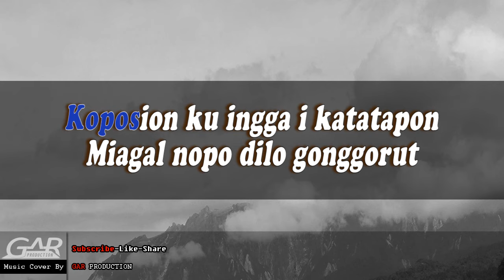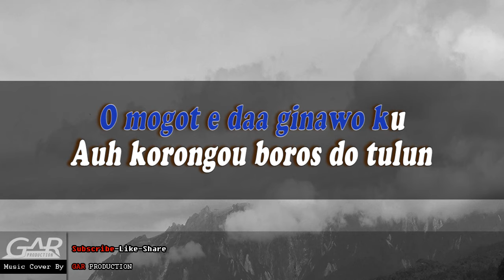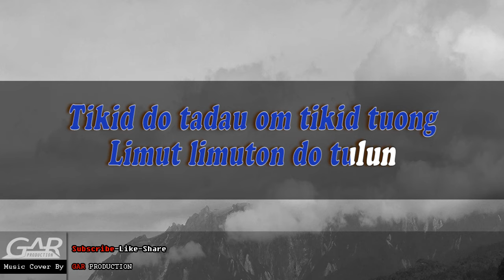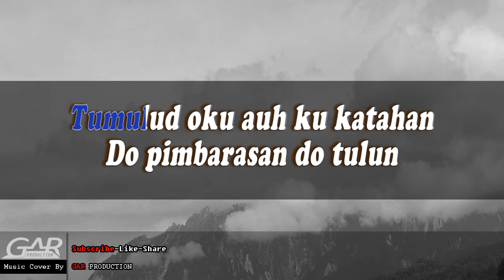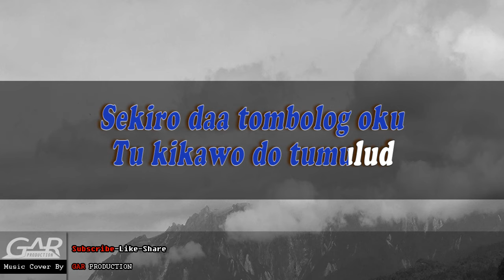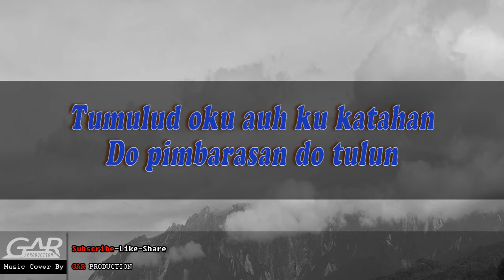Gonggorut | Jahamin Akul | KARAOKE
Jahamin Akul - Gonggorut (Karaoke cover version)
Music cover by: Gar production

Kredit: Jahamin Akul